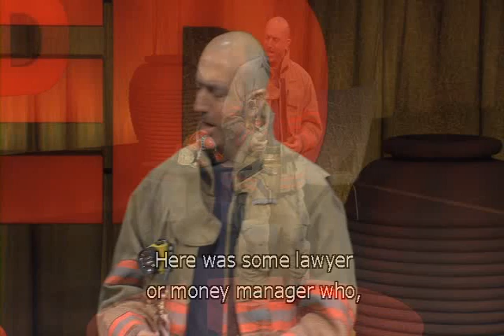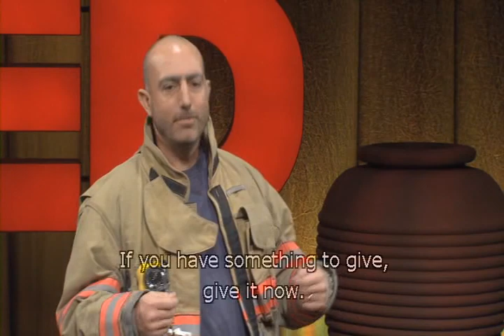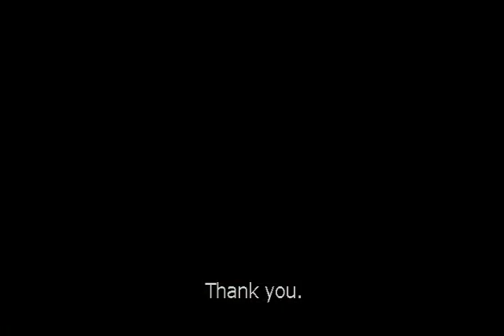TED TALK 03 - Mark Bezos - A Life Lesson